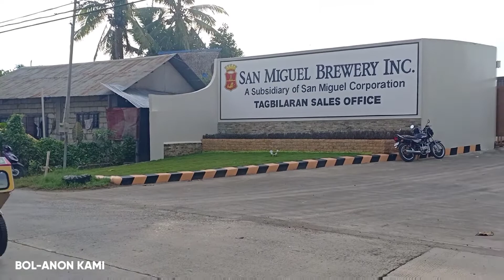Tagbilaran City (Weekly Updates)#4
Hi there, New to Bol-anon Kami YouTube Channel? If so, Here is what you need to know - I post all about Bohol's beautiful places and updates.